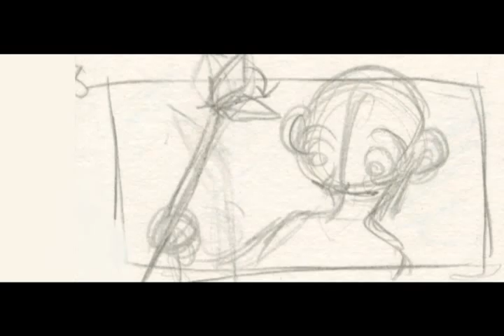Falls Animatic 04 - Thumbnails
Super rough thumbnail preliminary work for my MFA thesis film.